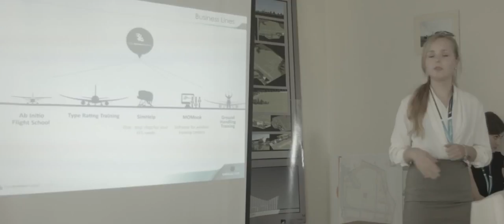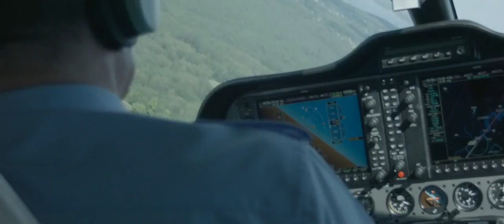Open Door Day in the Aerodrome - Baltic Aviation Academy - Best New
Baltic Aviation Academy wants to share with you the moments from our Open Door Day where we celebrated our doubled fleet, learned about aviation and pilot profession, played games, and flew Tecnam P2002 and Tecnam P2006 around!

Our next Open Door Day is on August 9th 2014, join us!